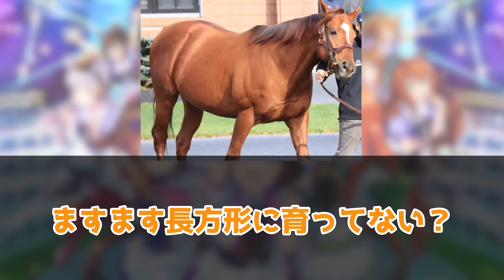『ムチムチわがままボディで有名なあの馬の衝撃的すぎる最新の姿が話題に！』に対するみんなの反応集 まとめ ウマ娘プリティーダービー レイミン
TVアニメ『ウマ娘 プリティーダービー Season 3』第5話「自分の証明」WEB予告動画

ムチムチわがままボディのあの馬の衝撃的すぎる最新の姿が話題に！サリオスに対するみんなの反応集 まとめ ウマ娘プリティーダービー レイミン ぱかライブ　ドゥラメンテ キタサンブラック サトノダイヤモンド　リアルスティール ロイスアンドロイス ブリュスクマン　 シュヴァルグラン ヴィルシーナ ヴィブロス ナイスネイチャ チアネイチャ 菊花賞 ロイスアンドロイス アストンマーチャン　アニメウマ娘3期　   リバーライト ドゥラメンテ マリアライト キタサンブラック シュヴァルグラン

2023年8月31日にチームランクUD達成！
2023年7月7日に世界初UE9達成！
2023年5月に初代96傑入りし(20位)EXステージも勝利しました！
2022年4月にUFランク達成し、8/27世界初のUEランク達成できました！
12/24には世界初のチームランクUEも達成(アオハルアプデ前に到達した唯一のトレーナー)できたので、これからは更新育成をがんばります
2周目なのでチャンミ育成はゆるくがんばっています